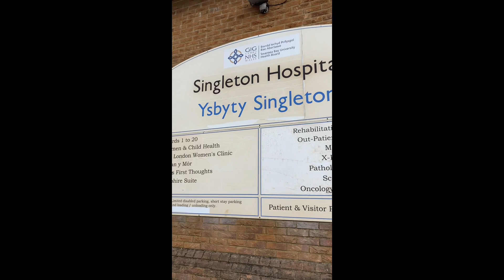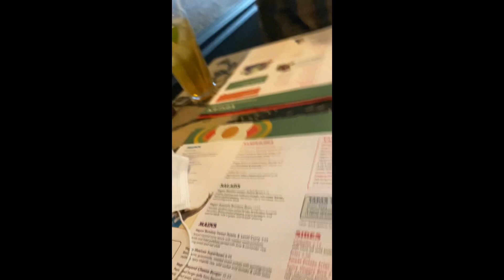Chemo 8 of 12: First chemo in Wales! Bloods back to normal & opinions on Singleton - Lymphoma WTF?!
I’m Scott Dale, 28 from Port Talbot, South Wales & I’ve just been diagnosed with Stage 3 Hodgkin Lymphoma. This is a diary that I’ve created to document my progress through the cancer process. “My Cancer Journey” if you like.

8 down, 4 to go 🤩!!

Right, where do I start haha?! It’s been aaages since I posted a Lymphoma WTF?! Vlog due to moving house, country and hospital so I do apologise!

This video is my day of chemotherapy number 8 and my first chemo in Singleton. It was an absolute joy. Between the views, the non sticky chairs, the regulation of heat (in London I always donated the fans to the older patients as it was always just unbearably warm) and the internet signals all being in tact… by the end of the chemo, even with a 2 hour delay, I had enough energy to go for a nice meal with Will 😍🙏🏼!